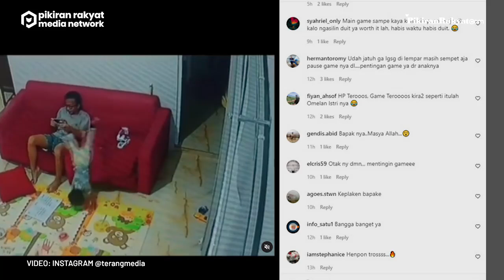Warganet Geram! Bapak-bapak Ini Acuhkan Anaknya Sampai Terjungkal dari Kursi, Lebih Pilih Main Game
Ayahnya itu asik sendiri sampai sang anak jatuh dari kursi.
Dalam kamera CCTV, terlihat peristiwa terjadi pada 5 Maret 2022. Bahkan saat anaknya terjatuh, ayah itu masih mempedulikan gamenya sebelum menolong anak itu.
Video yang diunggah akun Instagram @terangmedia pada Senin, 7 Maret 2022 itu hingga kini telah ditonton sebanyak lebih dari 4 ribu orang. Warganet pun ramai berkomentar, seperti @/elcris59 "Otak ny dmn,,, mentingin gameee," ujarnya.